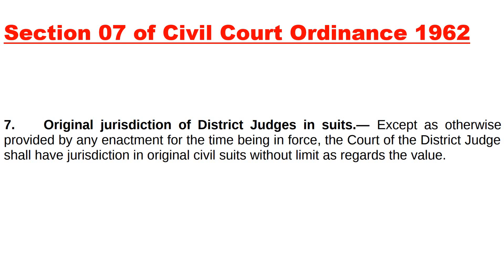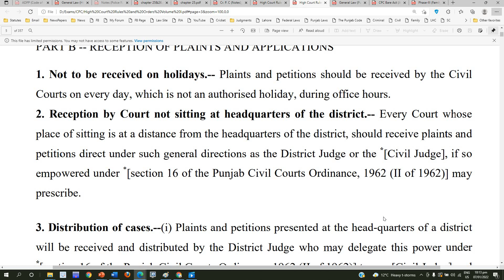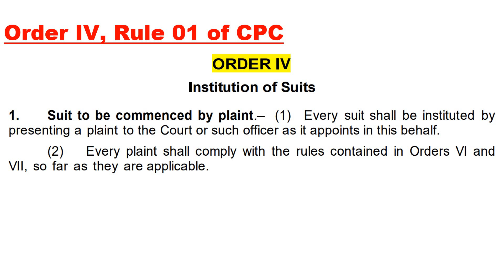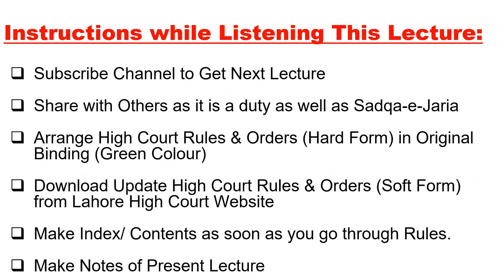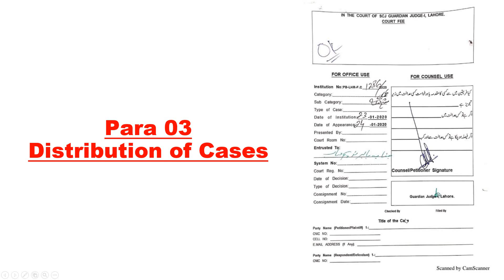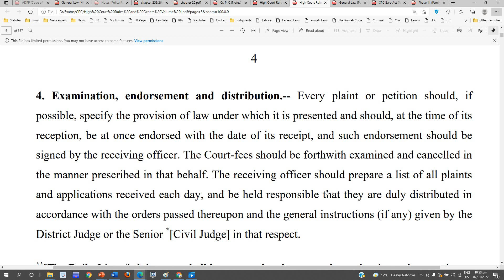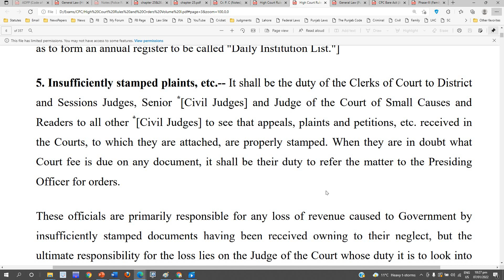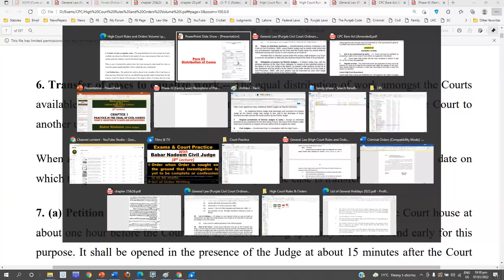3-High Court Rules & Orders (Chapter 1, Part-B Reception of Plaints and Applications)